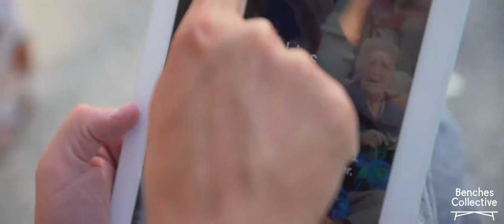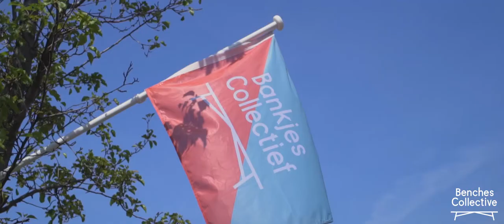BenchesCollective | Open your bench in the biggest openair café in the world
Every first Sunday of the warmer months (May till September) BenchesCollective turns the streets into the largest openair café in the world. With an extra edition in October this season!

‘Open’ a bench in front of your house, in your street of in a park and invite your neighbours and some friends and family. Or enjoy visiting other benches in the neighbourhood. The owners of the benches choose what time they open and what they want to serve: from a cup of coffee to a tasty lunch and from a beautiful story to a haircut. And afterwards, the café guests decide the price. A relaxed and fun way to meet your neighbours.

Video: Freshmen Media
Voiceover: Lucy von Sturmer